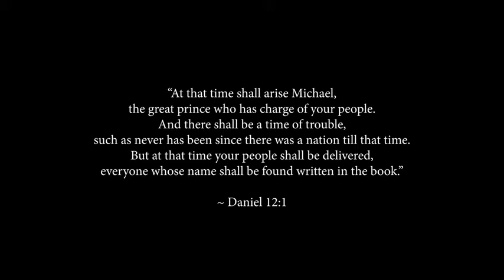Saint Michael Meet the Angel Official Trailer